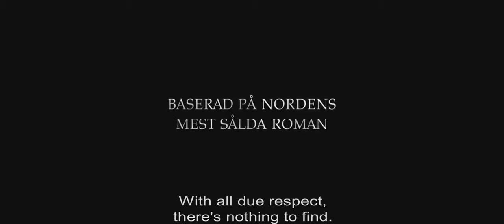2009 The Girl With The Dragon Tattoo Official Trailer 1 HD Yellow Bird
2009 The Girl With The Dragon Tattoo

Production: Yellow Bird
Director:  Niels Arden Oplev
Cast:
Michael Nyqvist ... Mikael Blomkvist
Noomi Rapace ... Lisbeth Salander
Ewa Fröling ... Harriet Vanger